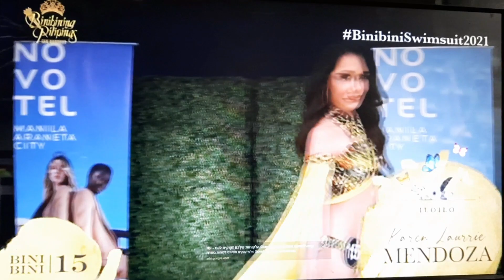TOP 10 BEST IN SWIMSUIT PASARELA BINIBINING PILIPINAS SWIMSUIT PRELIMINARY |CHRISA HAYA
This year's Binibining Pilipinas is shaping up to be one of the most anticipated in recent years. The excitement is just about to reach fever pitch as the 34 candidates parade their national costumes and swimsuits virtually.

in this video this is our top 10 best in swimsuit pasarela, thay are all stunning and beautiful.

the video is originaly from Bb. Pilipinas officails and this is our top 10 best in swimsuit pasarela based on what we saw in thier performances.

please comment bellow of your bet also.